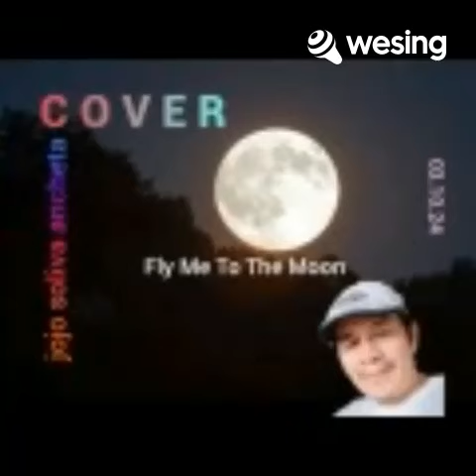Fly Me to the Moon - JoJo Soliva Ancheta